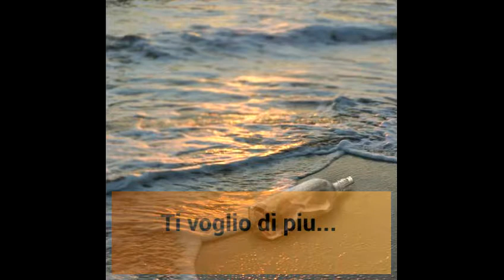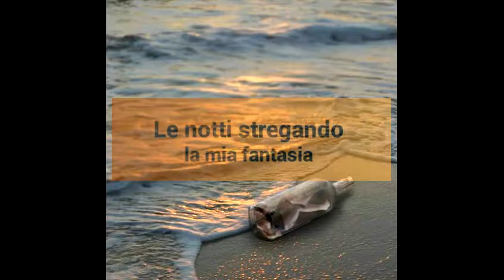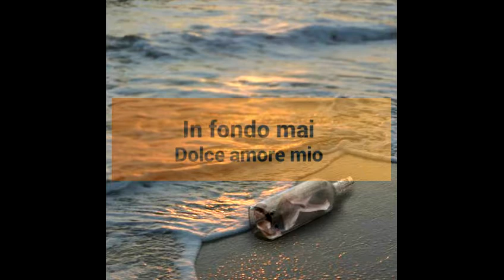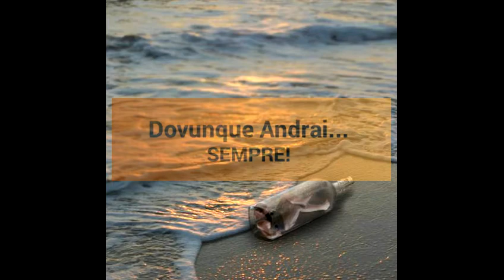UN MESSAGGIO D'AMORE COVER FRANCESCA MORUCCI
Matia bazar silvia mezzanotte cover di francesca morucci